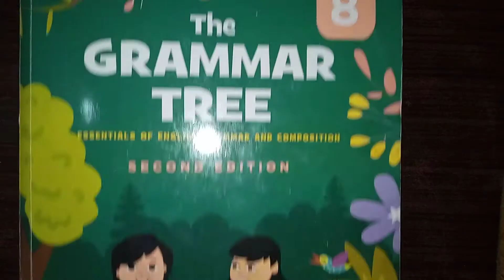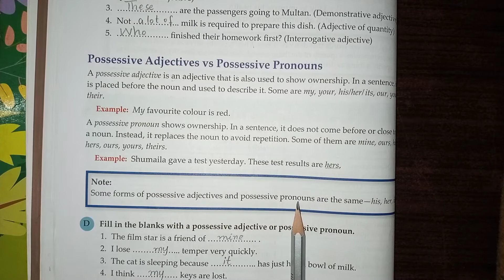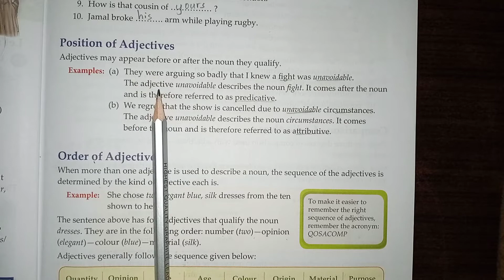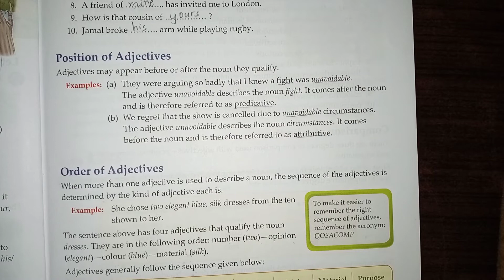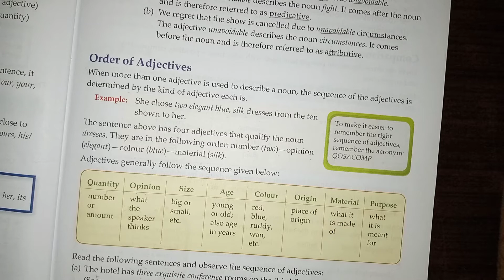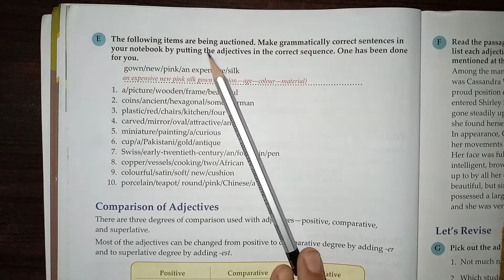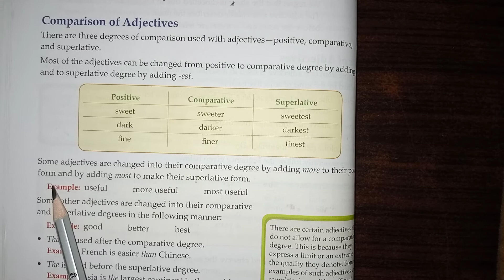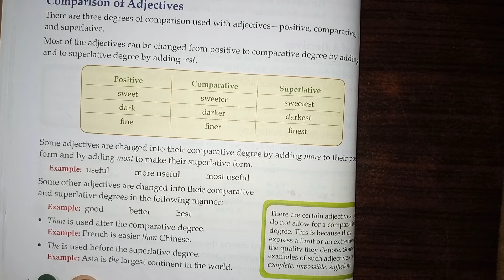//The Grammar Tree//Book-8//Ch#3 Adjectives//Ex.D,E(pg#12,13,14)